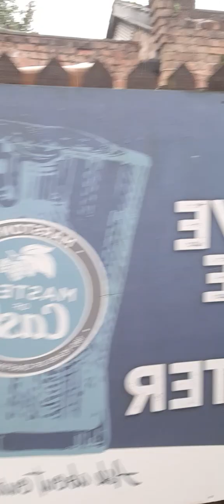red lion parbold